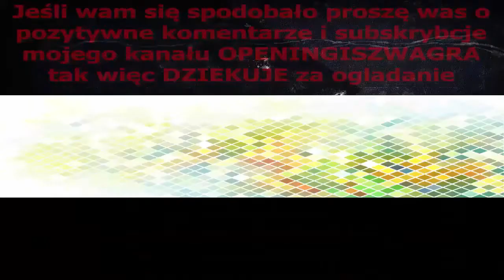Fireman Sam intro 2003